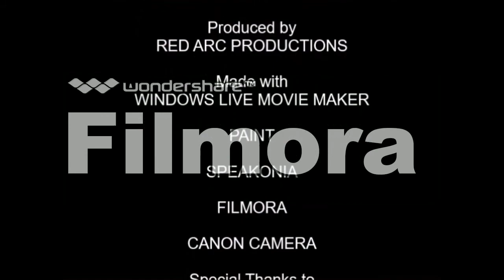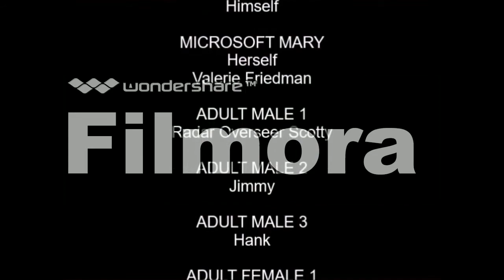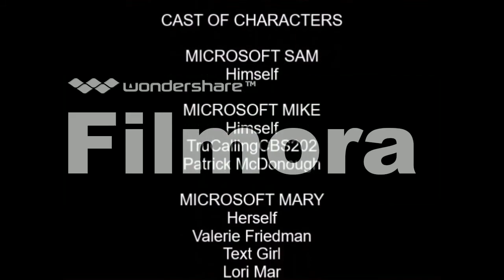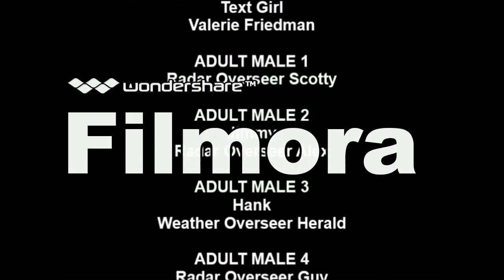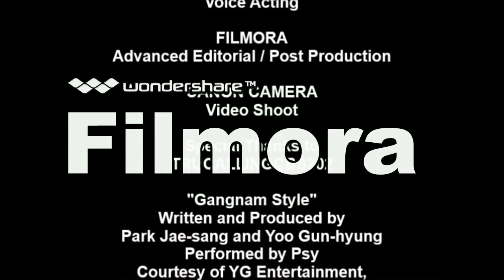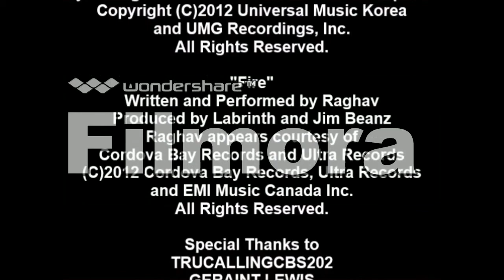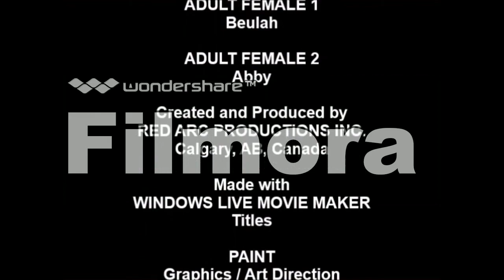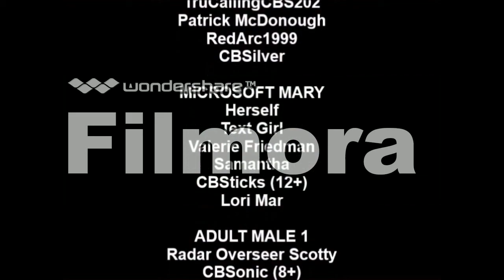[#610] Copy of CBS Television Studios Logo Bloopers: The Complete Series (Part 1)